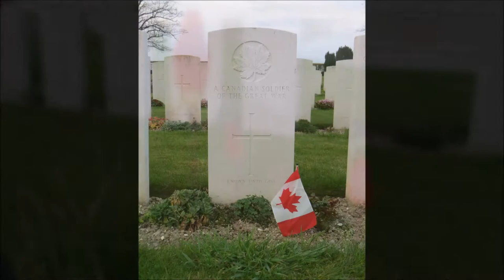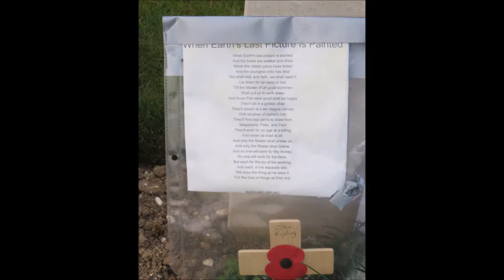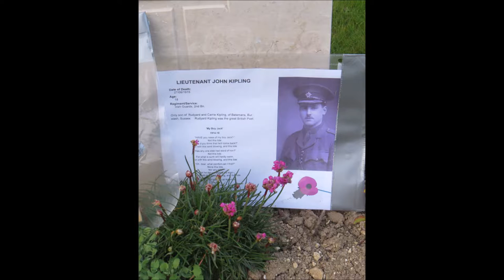St Mary's Advanced Dressing Station Cemetery in the Great War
The cemetery is located in the vicinity of Haisnes, which lies between the towns of Lens and La Bassee in the Pas-de-Calais. Although the Cemetery lies in open farmland, there are neighbouring towns of Vermelles, Loos-en-Gohelle and Hulluch. The Cemetery can be reached from the D947, Lens to La Bassee road, and a CWGC signpost is visible on this road. The Cemetery is on the D39, Hulluch to Vermelles road.

The village was reached, or nearly reached, by the 9th (Scottish) and 7th Divisions on the 25th September 1915, the first day of the Battle of Loos; and parts of the commune were the scene of desperate fighting in the Actions of the Hohenzollern Redoubt (13th-15th October, 1915). No further advance was made in this sector until October 1918, when the enemy withdrew his line. "St. Mary's Advanced Dressing Station" was established, during the Battle of Loos, and the cemetery named from it is at the same place. The cemetery was made after the Armistice, by the concentration of graves from the battlefield of Loos; the great majority of the graves are those of men who fell in September and October 1915. The only defined burial ground from which graves were brought to this cemetery was:- LOOS COMMUNAL CEMETERY, on the South-West side of the town, in which nine soldiers from the United Kingdom were buried in February 1916, and which was subsequently ruined by artillery fire. There are now nearly 2,000, Great War casualties commemorated in this cemetery. Of these, over two-thirds are unidentified and Special Memorials are erected to 23 soldiers from the United Kingdom, known or believed to be buried among them. Six other special memorials record the names of soldiers from the United Kingdom, buried in Loos Communal Cemetery, whose graves were destroyed by shell fire. The cemetery covers an area of 6,097 square metres and is enclosed by a low rubble wall. There was at one time a French cemetery of 800 graves on the opposite side of the road; but in 1922 these graves were removed to Notre Dame-de-Lorette French National Cemetery.